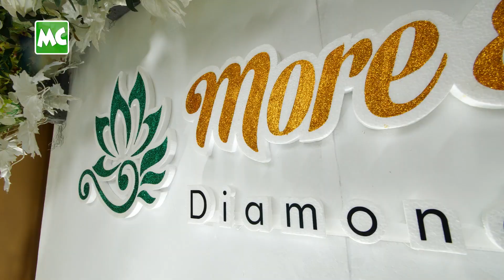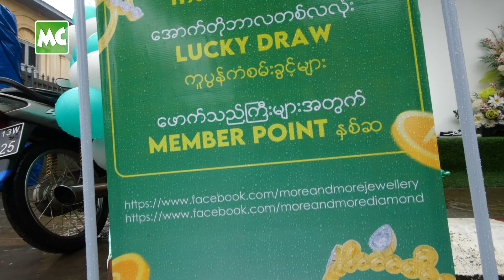မော်လမြိုင်မှာ (၁၁) ဆိုင်မြောက် ဆိုင်ခွဲ ဖွင့်လိုက်တဲ့ More & More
စိန်ထည် ဒီဇိုင်းလှလှတွေကိုပဲ သီးသန့် ရောင်းချပေးနေတဲ့ More & More Diamond Gallery ရဲ့ (၁၁) ဆိုင်မြောက် စိန်ဆိုင် ဖွင့်ပွဲကို အောက်တိုဘာလ (၈) ရက်နေ့က ဆိုင်တည်ရှိရာ အမှတ် (၃၈၃)၊ အောက်လမ်းမကြီး၊ မရမ်းကုန်းရပ်ကွက်၊ မော်လမြိုင်မြို့မှာ ကျင်းပခဲ့ပါတယ်။ Social Influencer နေဆန်း၊ Brown နဲ့ အိမ့်ဇာခြည် တို့ တက်ရောက် ချီးမြှင့် အားပေးခဲ့ကြပါတယ်။

More & More Diamond Gallery စိန်ဆိုင်ဖွင့်ပွဲ အထိမ်းအမှတ်အဖြစ် (၁၅) သိန်းနှင့် အထက် ပထမဆုံး ဝယ်ယူသော အယောက် (၃၀) အတွက် စိန်လက်စွပ် အကွင်း (၃၀) ကို လက်ဆောင်ပေးခဲ့သလို၊ အထူးလျှော့စျေး Discount များလည်း ပေးခဲ့ပါတယ်။ ဆိုင်ဖွင့်တဲ့ရက် ကနေ တစ်လအတွင်း ဘာဝယ်ဝယ် စိန်ထည်တွေနဲ့ ပလက်တီနမ်တွေ ပိုင်ဆိုင်နိုင်မယ့် ကံစမ်းမဲကူပွန်တွေလည်း ပေးသွားမယ်လို့ သိရပါတယ်။ More & More ကနေ ‘ပလက်တီနမ်နှင့် စိန်ဆိုင်’ ဆိုပြီး ဖွင့်လာတာဟာ ဆိုရင် ရန်ကုန် ဗိုလ်ချုပ်စျေး ကစလို့ ဝယ်ယူသူတွေ ရဲ့ အထူး အားပေးမှုတွေကြောင့် မန္တလေး၊ မော်လမြိုင်၊ ပုသိမ်၊ တောင်ကြီး၊ မြိတ် နှင့် မော်လမြိုင် မြို့တွေ အထိ ဆိုင်ပေါင်း (၁၁) ဆိုင် ဖွင့်လှစ် နိုင်ခဲ့ပြီ ဖြစ်ပါတယ်။

@MyanmarCelebrity Update: The Grand Opening of More & More Diamond Gallery 11th Branch was held in Mawlamyine on October 8, 2023.